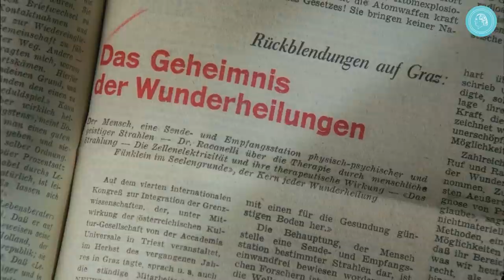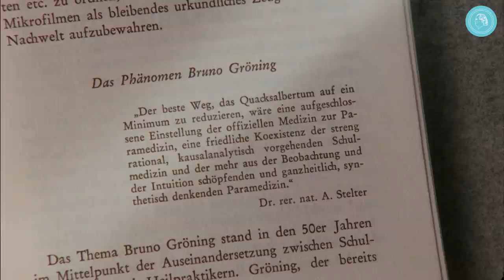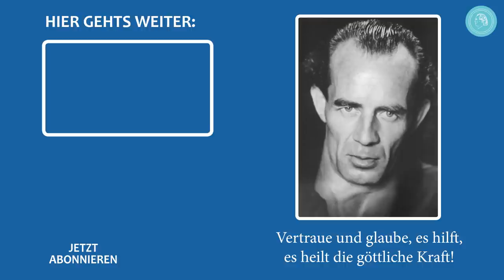Ein einzigartiger Mensch – Die Ärztin und Journalistin Hella Emrich über Bruno Gröning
Die Ärztin und Journalistin Hella Emrich wurde Anfang der 50er Jahre zu Bruno Gröning geschickt, um einen Artikel über den „Wunderdoktor“ zu schreiben. Doch sie begegnete keinem „Wunderdoktor“, sondern einem Menschen, der sie zutiefst beeindruckte. In diesem Interview aus dem Jahr 1995 schildert sie freimütig, wie wohltuend es für sie war, so kurz nach dem Zweiten Weltkrieg einem Menschen zu begegnen, der einen geradezu himmlischen Frieden ausstrahlte.